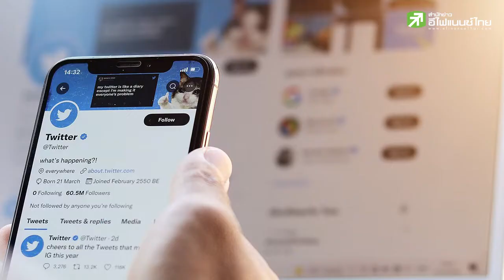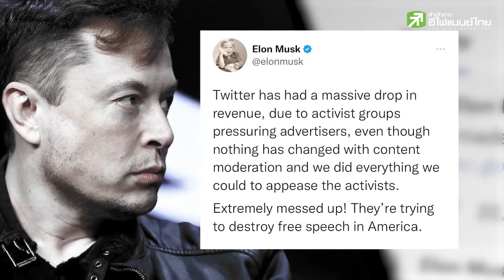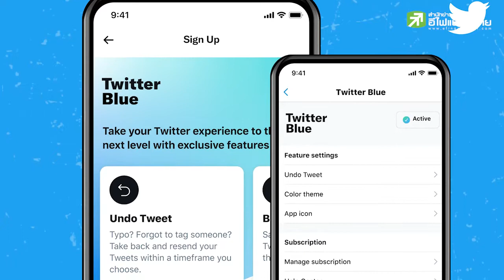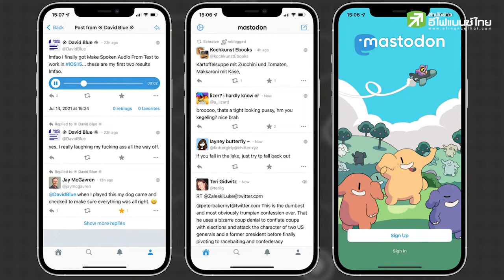อลเวงดีล Twitter ของ อีลอน มัสก์ - World Watcher EP.1 | 11 พ.ย. 65 [1/3]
อลเวงดีล Twitter ของ อีลอน มัสก์
line  @efin